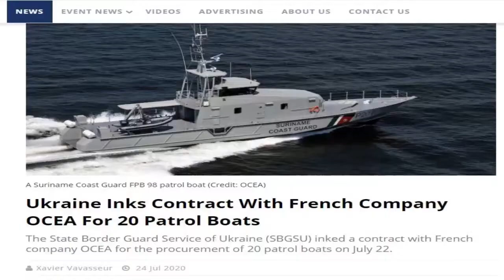Ukraine Orders 20 patrol boats from French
The contract was signed under the Framework Agreement between the Government of Ukraine and the Government of the French Republic on official support for strengthening maritime security and defense of Ukraine.

On behalf of the SBGSU, the contract was signed by the Head of the Service Serhii Deyneko, on behalf of OCEA – by the Chief Executive Officer Roland Joassard.

Commenting on the signing of the deal, Prime Minister Denys Shmyhal named the agreement a successful example of support for the national producer.

“The key point is it’s not just buying something abroad. This is a strategic order, as five boats should be produced at the facilities of a Ukrainian shipbuilding company… As a result, we will get not only the workload for the company, which actually means work for hundreds of people but also experience and technology in manufacturing ships of this class,”

The Minister of Internal Affairs Arsen Avakov noted the special conditions of financing the project, as the Treasury of the French Republic is involved in lending, thereby making it possible to supply 20 patrol boats for border guards in three years.

“As part of this project, apart from receiving new modern boats to protect the state border, Ukraine will also acquire modern technologies in building crafts. In the future, this will allow us to independently conduct technical maintenance of our ships at Ukrainian enterprises and develop our domestic production,”

For the record, Ukrainian and French governments were negotiating for the joint production of 20 FPB 98 patrol boats designed by the OCEA shipyard in June 2019. The Government of Ukraine finally gave its green light for the procurement of the patrol vessels in November that year. It was announced last month that local shipyard Nibulon Shipbuilding has been selected to build five of the patrol vessels.

In addition to the production and supply of ships, the project consists in a comprehensive service offer which includes training of 240 crew members and 120 technical personnel, spare parts and tools required for maintenance during 2 years of operation (or 2400 hours), and technical support in Ukraine within 60 months from the date of delivery of the first ship.

The contract value is € 136.5 million. It includes « partial financing from loans from both commercial banks and from the Treasury loan of the Ministry of Finance of France. The loan is provided by the state of France. Ukraine will 15% from the budget, while the remaining 85% will be provided by the loan, » explained the Ukrainian Minister of Internal Affairs. France offered a comprehensive approach to credit financing and agreed to localize 25% of the production in Ukraine.

OCEA’s 32 meters-long FPB 98 patrol vessel has a crew complement of 13 sailors and features a maximum speed of 30 knots.

The French shipyard has sold a number of FPB 98 ships around the world, including to Benin, Suriname and Nigeria. Algeria recently started taking delivery of an additional batch of 10 boats after having received 21 FPB 98 vessels between 2008 and 2012.